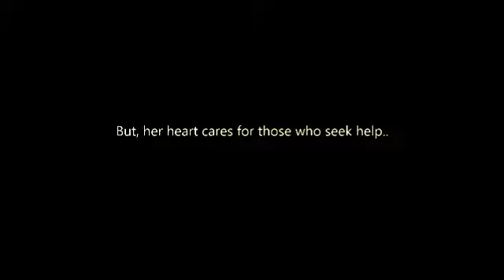Lonely ~A Short Music Film~